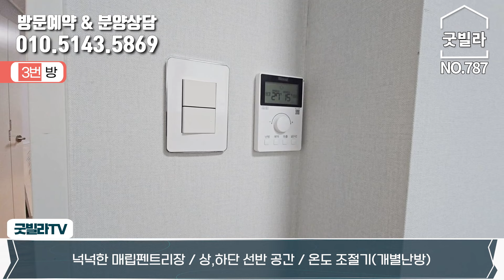NO.787 [파주신축빌라] 5백만원으로 내집마련! 실35평 넓은3룸! “금액을 생각하시면 여기가 답!”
●상세설명

"정말 좋은 집~ 살기 좋은 집~ 을 알차게 소개해드리는 굿내집TV입니다.

1. 물건정보
- 소재지 : 경기 파주 조리읍
- 동정보 : 4개 동 / 4층
- 세대수 : 32세대
- 호실정보 : 3룸, 4룸, 복층테라스 타입
- 촬영세대 : 3룸(MH)
- 전용면적 : 68.92㎡
- 주차 : 150% 자주식 일렬주차장
- 엘리베이터 : 있음

2. 매물 특징(입지, 교통, 학군 등)
- 5백만원으로 내집 마련! 실35평 넓은3룸! 채광 좋은 넓은 실내! 특가세대!
- 시스템에어컨 4대, 드레스룸, 각 방 온도조절기, 붙박이장, 욕조, 시스템 행어.
- 설문IC인접, 대원초, 봉일천중, 고 학군, 경의선 금촌역, 삼송역 이용
- 아파트상권, 대형마트 등

3. 분양가 : 전화 주시면 친절히 상담해드리겠습니다.

※ 언제든 전화 주시면 찾고 있는 집, 마음에 드는 집 꼭 찾아드립니다!